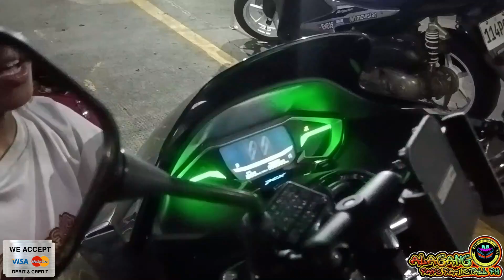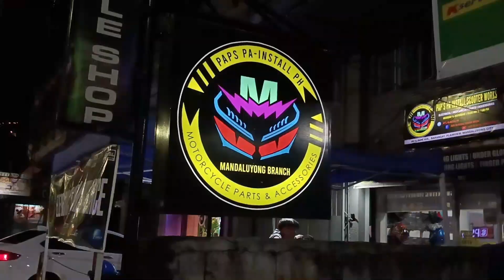REYNGER 7 Light Mode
(FULL HINANG / SLEEVE HOSE / SHRINKABLE TUBE / NITTO TAPE)
Mode of Payment: CREDIT CARD | GCASH | BANK TRANSFER | CASH
Walk in Only | 10:00am until 7:00pm
Electrical Works & Preventive Maintenance visit Paps Pa Install Scooter Works.
Sa Pap's Pa-Install, Alagang Pap's ka dito! 😍
🛵Mandaluyong Main Branch: 618 Katrina Bldg. Boni Ave. Plainview Mandaluyong
🛵Pateros Main Branch: Lot 5 C. Almeda St. Brgy. San Pedro Pateros Metro Manila
🛵Marikina Main Branch: 167 A. bonifacio Street Brgy. Tañong Marikina City